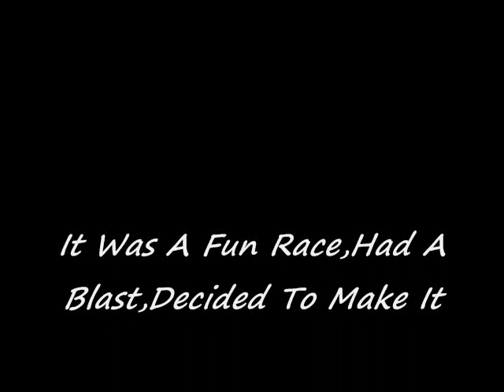SBS BALLSOUT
Just A Race I Decided To Make A Video Of,RLR_V20--(brad)